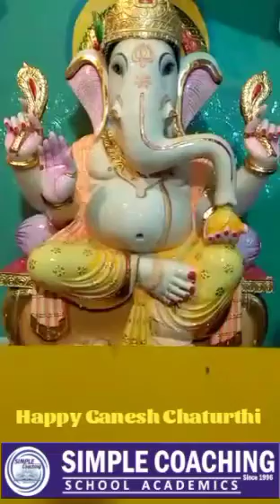Happy Ganesh Chaturthi